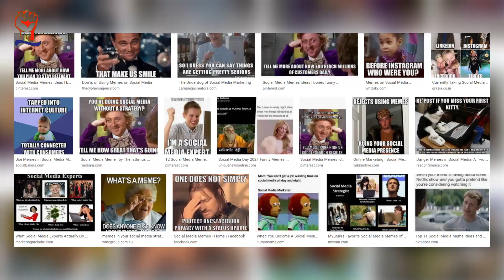5 Times Arnab Goswami Became A Meme - Funny Arnab Goswami Moments । Fake Journalism ।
5 Times Arnab Goswami Became A Meme - Funny Arnab Goswami Moments । Fake Journalism ।

With the increasing popularity of social media, anything and everything can become memes nowadays! Out of all the things in the world, News Channels have also become a prime source of entertainment. And, who better than the main man himself, Arnab Goswami to deliver the best meme materials from the media industry?

From his days at Times Now to his tenure in Republic TV, Goswami's dramatics have often led to some hilarious moments on television. Here are the 5 times Arnab Goswami ended up becoming a meme!

1. “NEVER EVER EVER”
2. “KAHA HAI?”
3. “WHO? WHO? WHO?”
4. “SUDDENNESS”
5. “MUJHE DRUGS DO”

                                                       Connect with Janta Power
                                      Support our Journalism with the latest news updates.